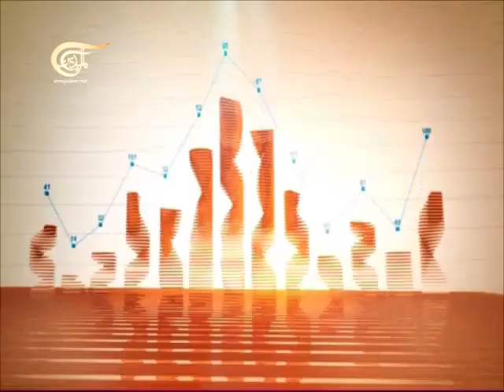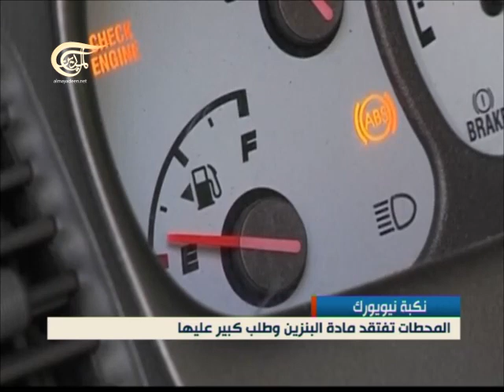الإقتصادية - الاقتصادية - 2012-11-02